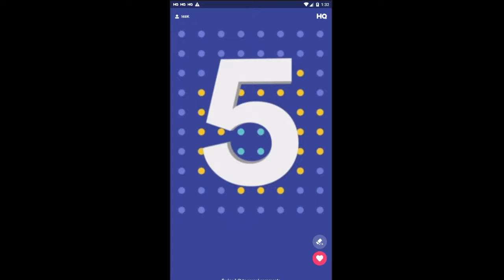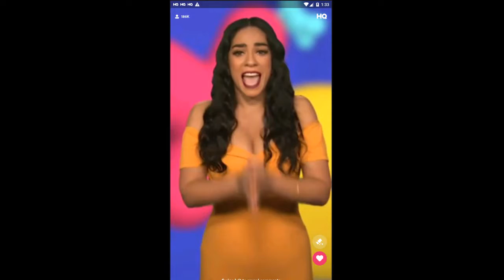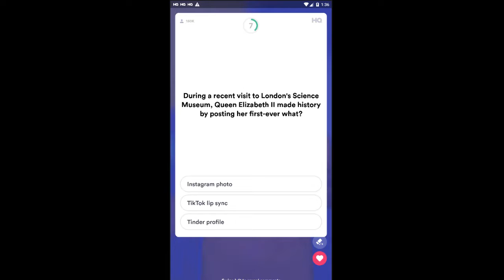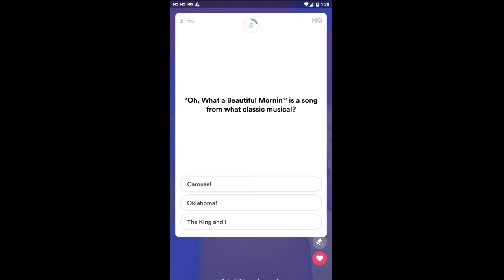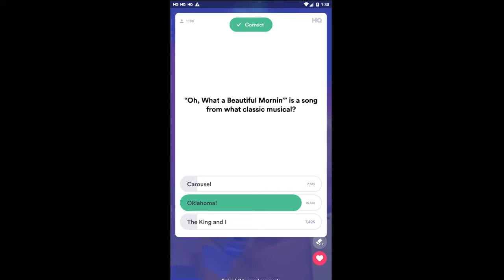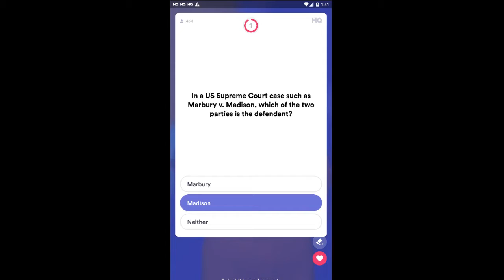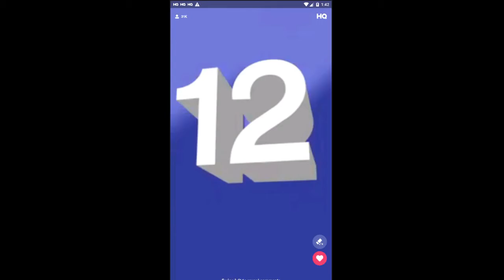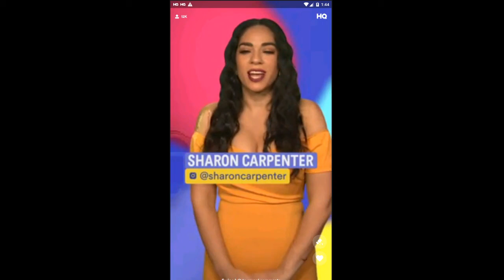HQ TRIVIA $2500 Full Game | 7th March 2019